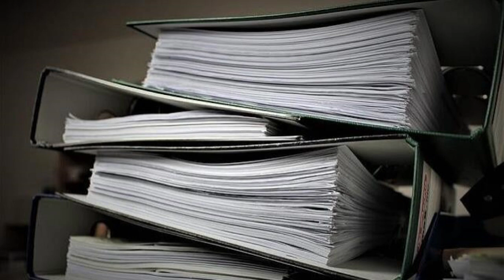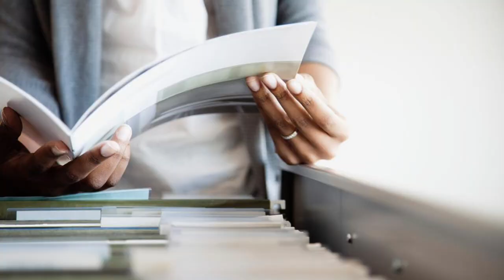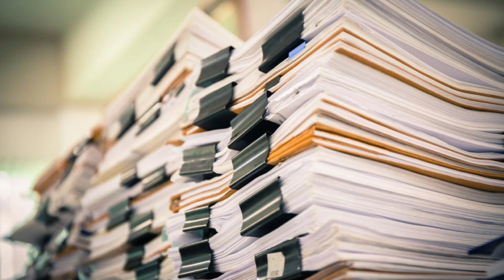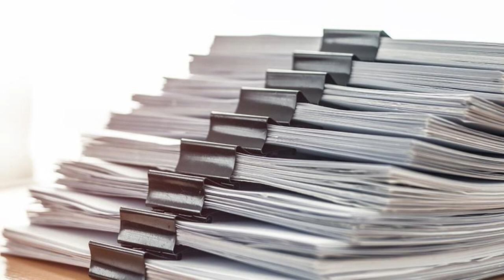🔴IMPACTANTE NOTICIAR-NOTICIAS DE EEUU HOY 01 FEBRERO 2023 NEWS DONALD TRUMP-USA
Noticias hoy 01 FEBRERO 2023 news today 01-2022 noticias hoy 01 FEBRUARY 2023 news today 01 noticias hoy FEBRERO 2023 news today
Noticias cuba hoy 01 FEBRUARY 2023,
noticias estados unidos hoy 01 de FEBRERO 2023,
 estados unidos news today 01 FEBRUARY 2023,
latest venezuela news today 01 FEBRUARY 2023,
news last minute today 01 FEBRUARY 2023,
last news 01 FEBRUARY 2023,
estados unidos news live today 01 FEBRUARY 2023,
the ee.uu news live 01 FEBRUARY 2023,
latest news from venezuela live 01 FEBRUARY 2023,
COLECTIVOS VENEZUELA
VENEZUELA NEWS
Noticias De Venezuela Hoy 01 FEBRERO 2023,
Ultimas Noticias De Venezuela Hoy 01 FEBRERO 2023,
Noticias Ultima Hora Hoy 01 FEBRERO 2022,
Noticias De Venezuela En Vivo Hoy 01 FEBRERO 2023,
Las Noticias De Venezuela En Vivo 01 FEBRERO 2023,
Ultimas Noticias De Venezuela En Vivo 01 FEBRERO 2023,
eeuu news live today 01 febrero 2023,the eeuu news live 01 febrero 2023,latest news from eeuu live 01 February 2023,news from donald trump